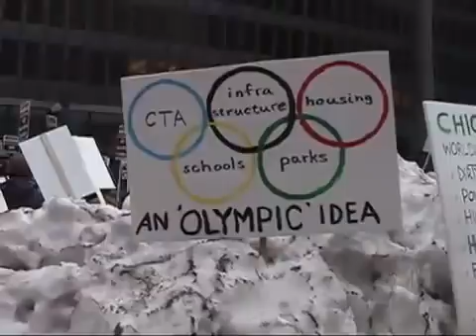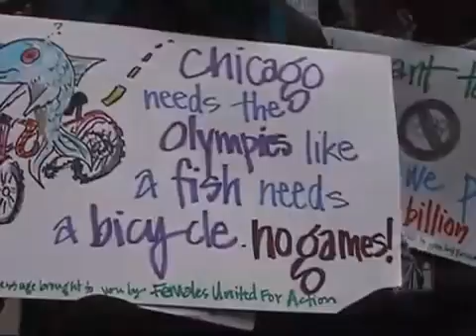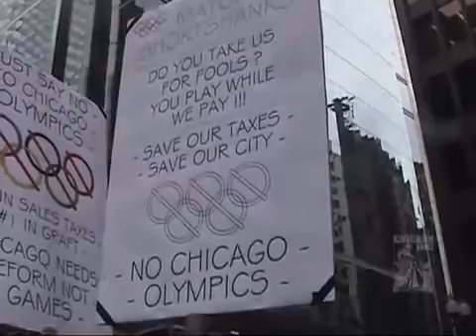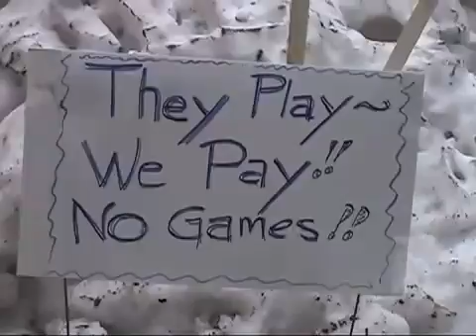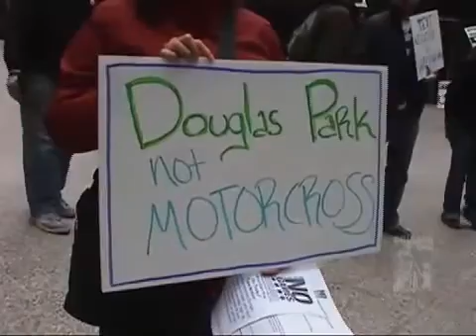No Games Chicago Rally- April 2, 2009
On April 2, 2009 No Games Chicago brought 400 people to Federal Plaza in Chicago's Loop to protest the arrival of the International Olympic Committee's Observation Team who would be surveying Chicago's proposed Olympic venue sites for the week.